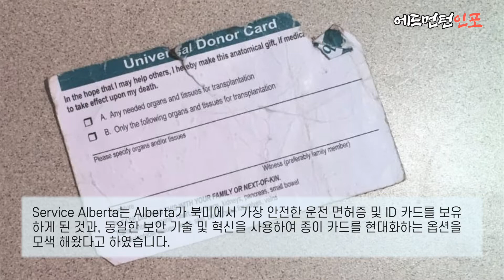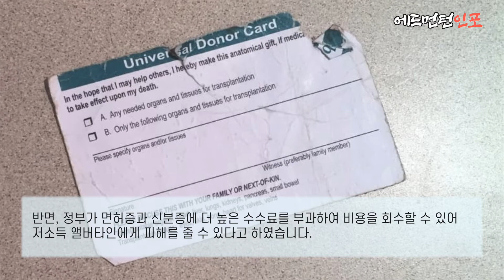[에드먼턴 한인커뮤니티 생활정보] 앨버타, "예산에 배정된 종이 건강 카드 교체"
앨버타주 정부는 엷고 쉽게 찢어지는 종이 의료 카드를 대체하는 방법으로 운전 면허증과 신분증에 개인 건강 번호를 추가하는 등록 시스템 현대화를 하기위한 600,000달러 예산을 편성하였습니다.

앨버타 주무부 장관인 트루시아 벨트하젠은 교체 작업이 진행 중임을 인정했지만, 추가 정보 제공을 거부했습니다.

Service Alberta는 Alberta가 북미에서 가장 안전한 운전 면허증 및 ID 카드를 보유하게 된 것과, 동일한 보안 기술 및 혁신을 사용하여 종이 카드를 현대화하는 옵션을 모색 해왔다고 하였습니다. 헬스카드를 현대화하는 것은 연합 보수당 선거 공약입니다.

앨버타 헬스 카드는 1969년에 처음 도입된이래  종이로 발행되었습니다. 여기에는 소지자의 이름, 생년월일 및 건강 보험 번호가 표시되어 있습니다. 그러나 사진과 주소가 부족하고 가장 중요한 것은 만료일이 없어 앨버타에 살지 않는 사람들이 카드를 사용할 수 있다고 하였습니다. 반면, 정부가 면허증과 신분증에 더 높은 수수료를 부과하여 비용을 회수할 수 있어  저소득 앨버타인에게 피해를 줄 수 있다고 하였습니다.